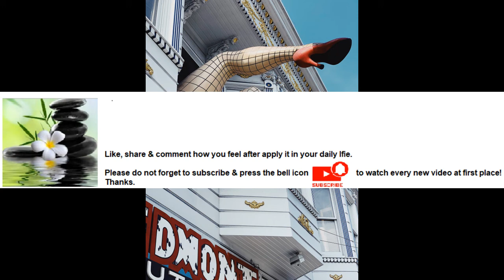Exercise gives you more energy Series Part 63